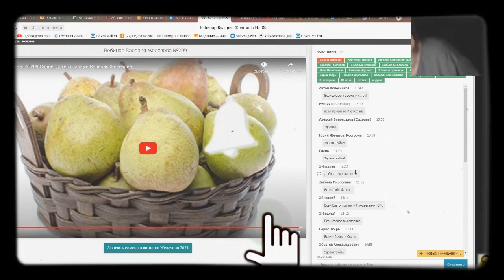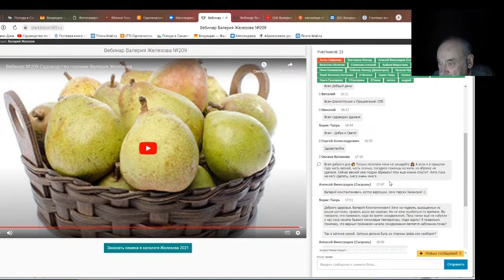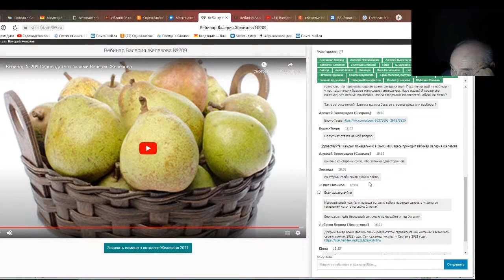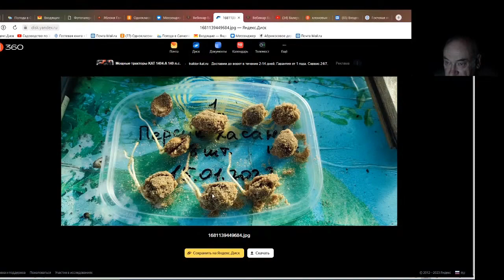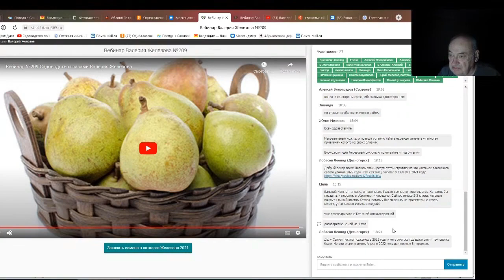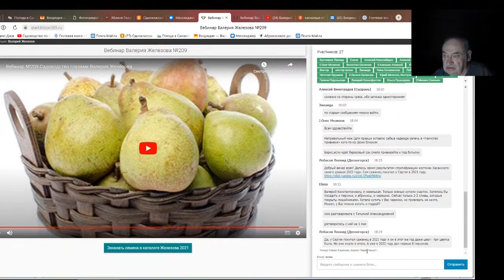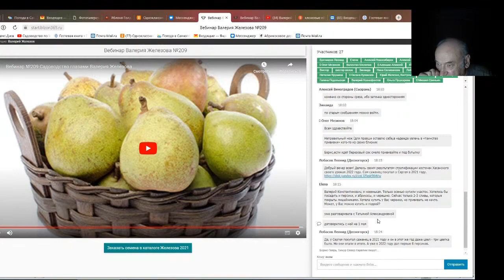Железов Валерий. Вебинар 230. ч. 10. Ответы на вопросы в чате.